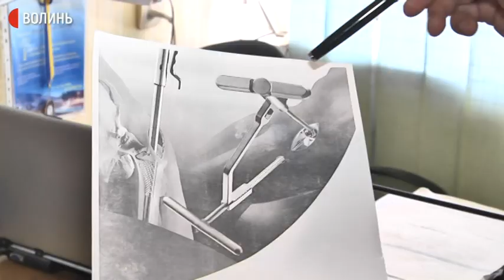АТОвцю з Волині замінили тазостегнові суглоби на штучні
Учаснику війни на Сході України Ігорю Сухецькому замінили тазостегнові суглоби із застосуванням методики мінімальної травматизації. Таку операцію виконали вперше у Західній Україні, розповів завідувач відділення медзакладу Олександр Кругляк.